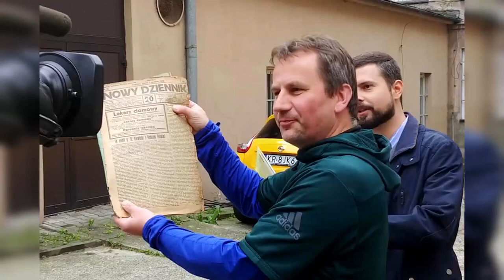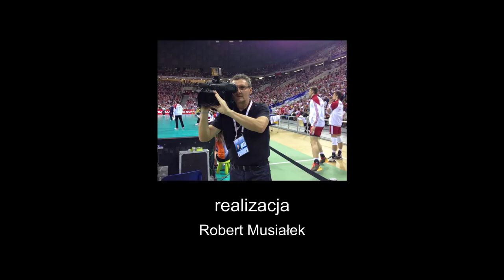Nowohucka Kronika Filmowa nr 634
ZBYSZEK

Kronika poświęcona Zbyszkowi Jaroszowi, który przez 10 lat był związany m.in. z Nowohucką Kroniką Filmową. Wspominają go: Dagmara Merecik (dziennikarka), Krzysztof Kalisz (operator i montażysta), Wojciech Kursa (operator kamery), Rafał Śmierzchalski (operator i montażysta), Łukasz Lech (dziennikarz), Anna Starewicz-Caban (Nowohucka Kronika Filmowa). Z tych opowieści wyłania się obraz filmowca o szczególnej wrażliwości na obraz, poszukiwacza własnego stylu, pasjonata, perfekcjonisty, tytana pracy, a jednocześnie człowieka z nadzwyczajnym luzem, poczuciem humoru i bezpośredniością.
Zbyszek Jarosz odszedł w marcu 2020 roku.